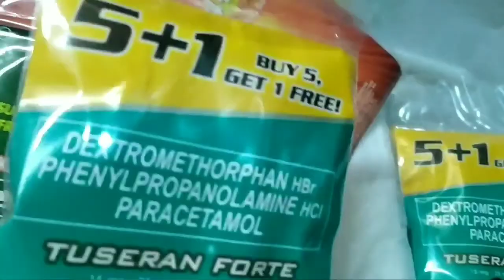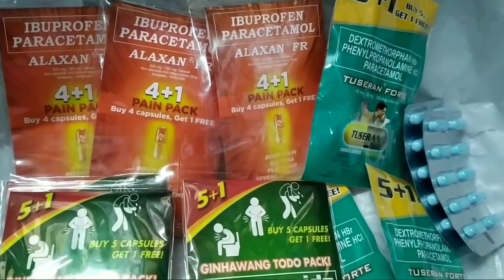PROMO PACK MEDICINE | DAGDAG KITA SA SARI-SARI STORE